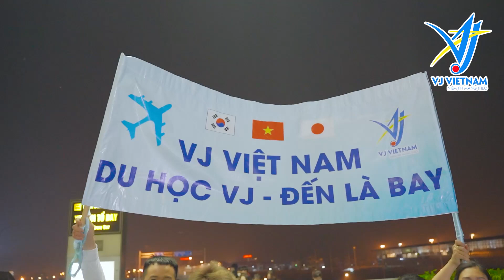SÂN BAY TRẬT KÍN VỚI SỐ LƯỢNG HỌC SINH BAY CỦA VJ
VJ Việt Nam - Du Học Hàn, Nhật là kênh youtube chuyên chia sẻ giới thiệu về các trường Hàn Quốc và Nhật Bản, Mẹo Học Tiếng, Thông tin các chương trình học bổng, Kiến thức cần biết, Văn Hóa,...
💥 KẾT NỐI VỚI CỘNG ĐỒNG CÔNG TY CỔ PHẦN TƯ VẤN DU HỌC VÀ THƯƠNG MẠI VJ
➤Trụ sở chính: T4-BT1-L4 Khu đô thị Intracom1, P. Trung Văn, Q. Nam Từ Liêm, TP. Hà Nội
●️ Fanpage: Công Ty Cổ Phần Tư Vấn Du Học Và Thương Mại VJ